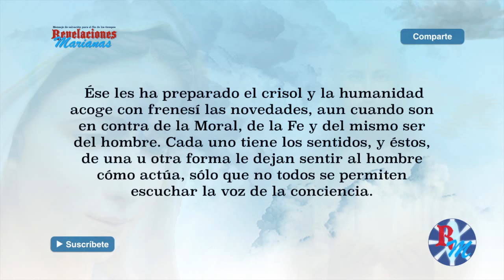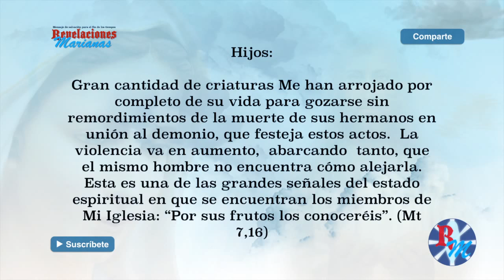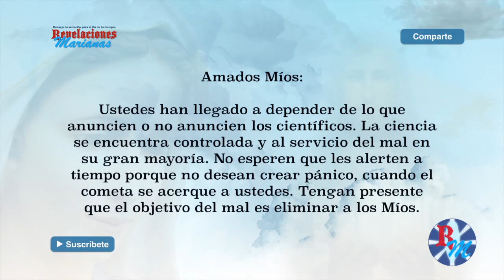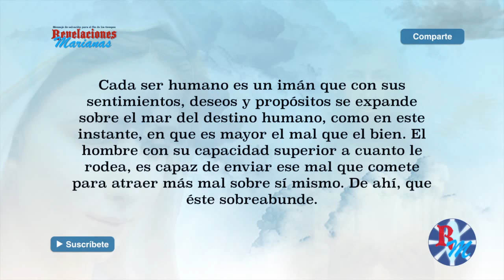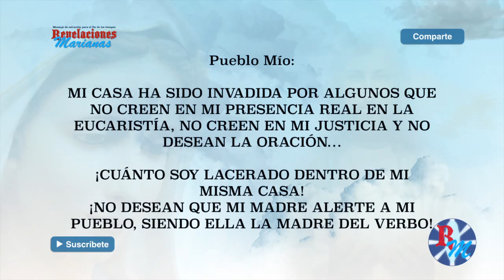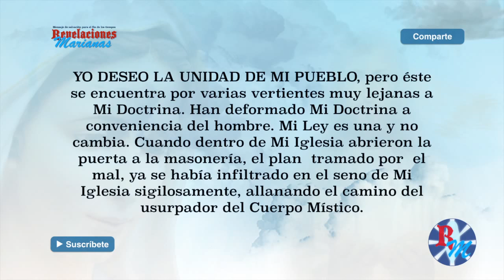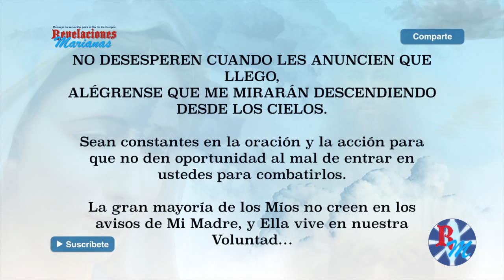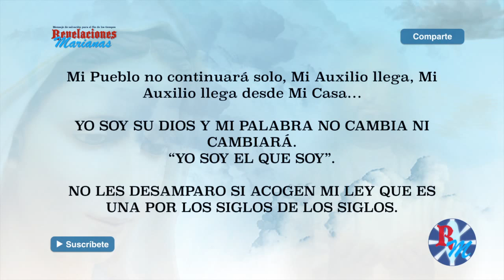MSJ DE JESUCRISTO JUNIO 26 2015 IMPORTANTE